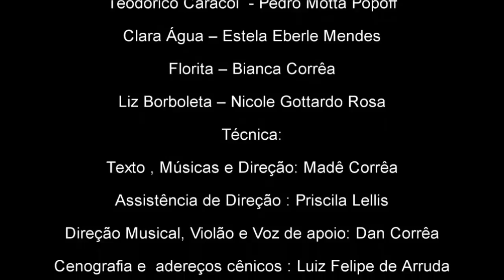Espetáculo Sonho de Caetaninho de Madê Correa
Cia de Artes "CELEIRO DA ARTE"...
 Espetáculo musical "O SONHO DE CAETANINHO" - O MUSICAL... dia 19 de abril2016 , no Teatro Municipal "Celina Lourdes Alves Neves" , em Bauru/.
Contamos com todos os amigos e familiares para nos prestigiar nesse dia, pois para nós, artistas, é a sua presença que nos contagia qdo de nossa estreia.
Com os atores: Priscila Lellis Krupellis (Fantasia) , José Henrique Mariano ( Caetaninho), Bianca Corrêa ( Florita), Roberta Porcino ( Dora Árvore), Tobias Terceiro ( Chico Loro), Estela Eberle Mendes ( Clara Água), Nicole Gottardo Rosa ( Liz Borboleta) e Pedro Motta Popoff ( Teodorico Caracol), além do músico Dan Corrêa e da diretora Madê Corrêa (in memorian)